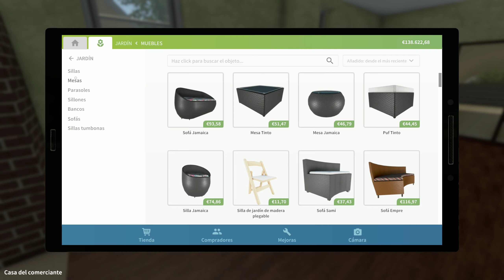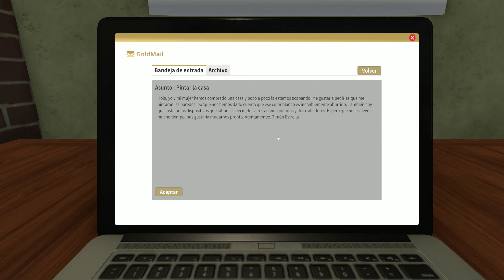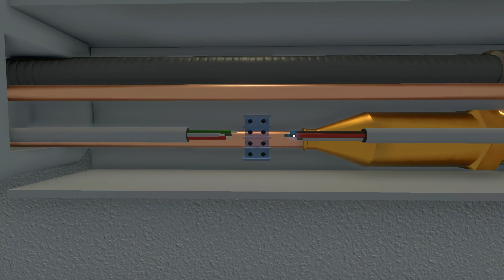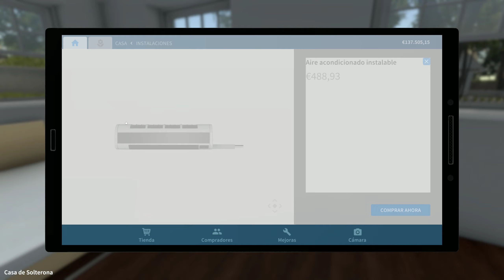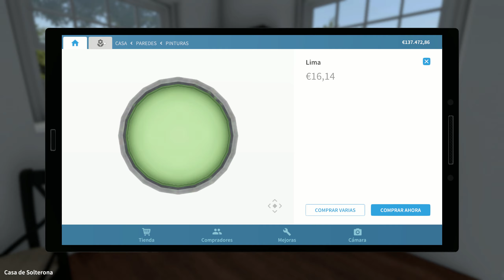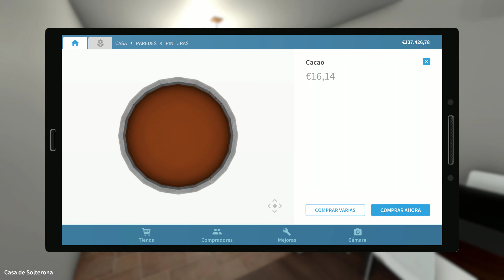Pinto Una Casa De Varios De Colores | #24 House Flipper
Horario de los videos 16:00 y 20:00